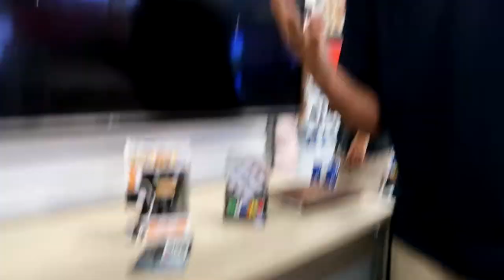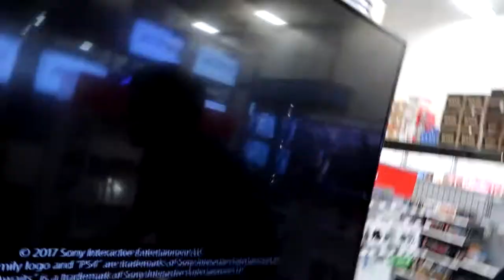BestBuy Challenge With Only $20!!